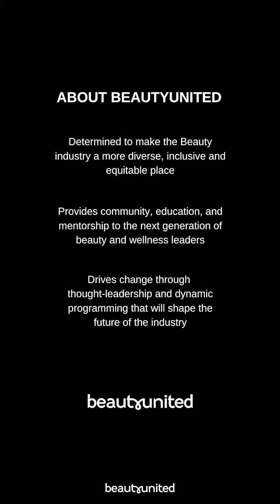Gender Diversity Is Beautiful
I'm linking arms with @thebeautyunited to fight back against the 330+ anti-LGBTQIA+ bills that have been filed in the United States this year alone.

Together we can build the necessary bridge to connect our need to show up for the LGBTQIA+ community in a meaningful way and create real change in the beauty industry and beyond.